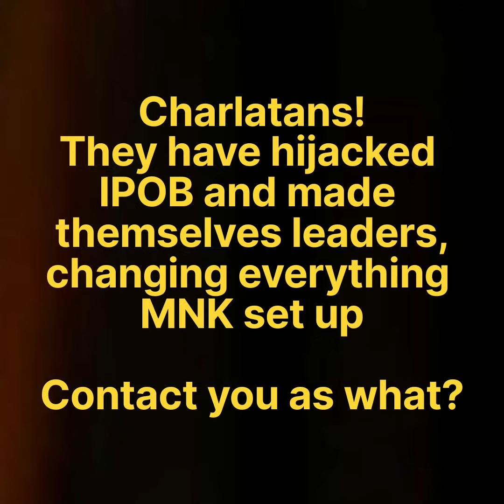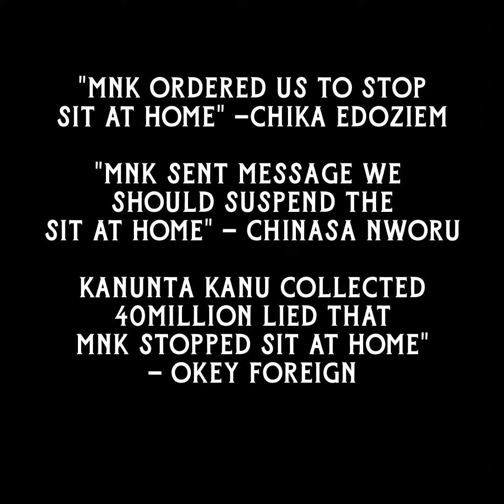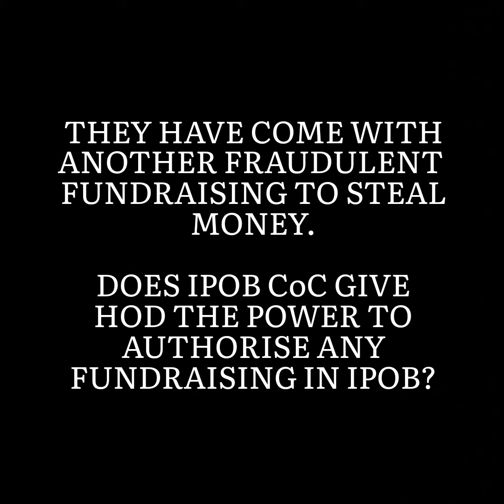Okey Foreign (EkereOruEke) Accused Kanunta Kanu Of Collectn N40m Bribe To Cancel Sit-At-Home In 2021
Okey Føreign (EkereOruEke) Accused Kanunta Kanu  Of Collectn N40m Bribe To Cancel Sit-At-Home (2021) On Radio Biafra Live On Air

Even After Both Chika Edoziem, Chinasa Nworu, Bare Ifeanyi Ejiofor And The DOS Said On Air That It Was Mazi Nnamdi Kanu That Ordered It BE Cancelled.

Okay Foreign Is Still Allowed To Come And Say This On Radio Biafra Live. Men Of No Honuør And Dignity